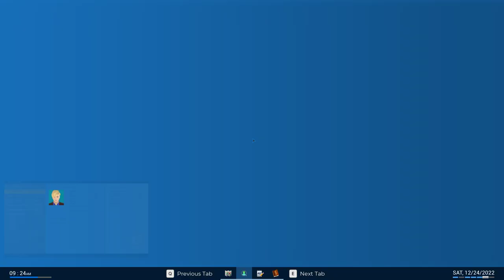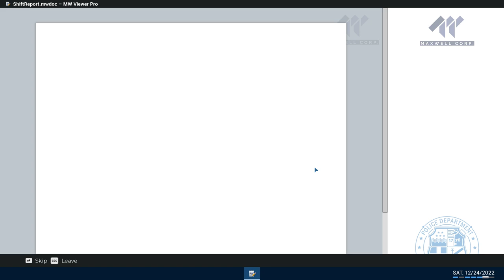POLICE SIMULATOR-PATROL OFFICER - HUGE TRAFFIC JAM BACKUP!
CARS BACKED UP AS FAR AS THE EYE CAN SEE.  ALL WHILE HANDLING AN EMERGENCY 3 VEHICLE COLLISION ON A HIGH VOLUME MAIN STREET IN HISTORIC DOWNTOWN.  AN ARREST WAS MADE!